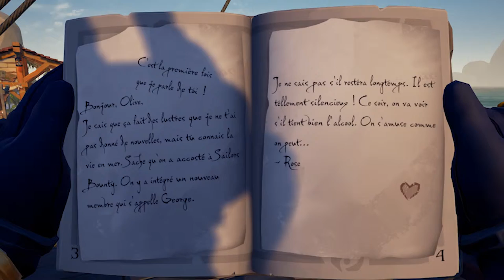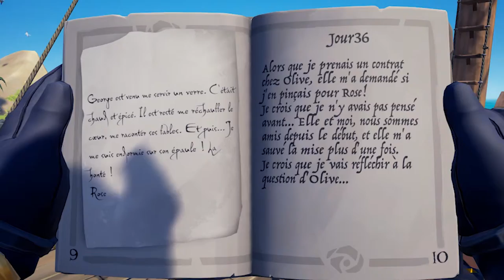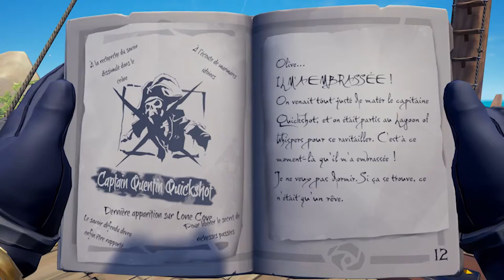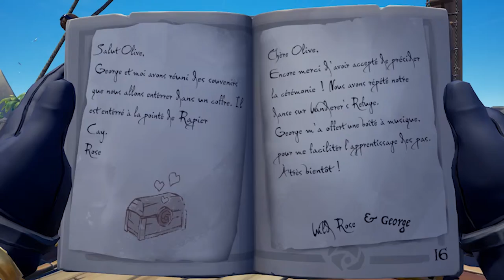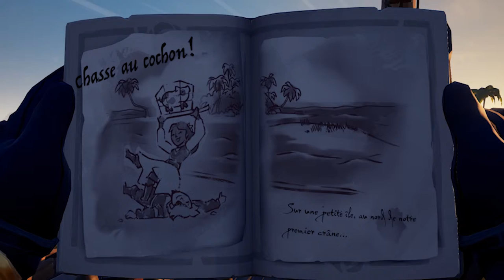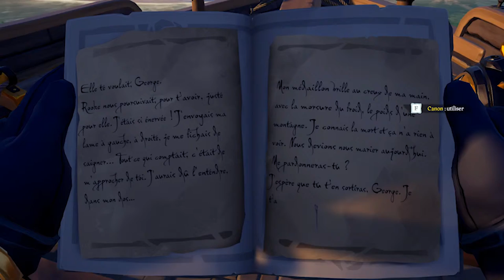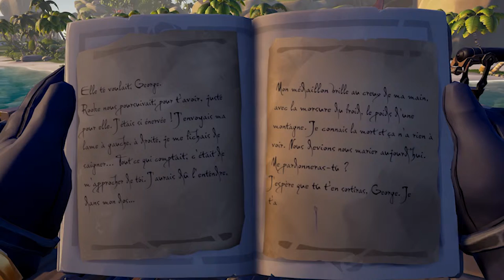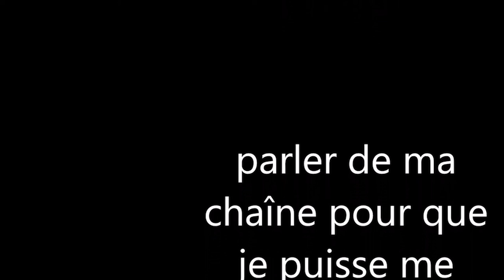wild rose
je retrace un couple de pirate perdu.

où aller pour faire la fable : la personne de l'ordre des âme de l'avent poste santuary.